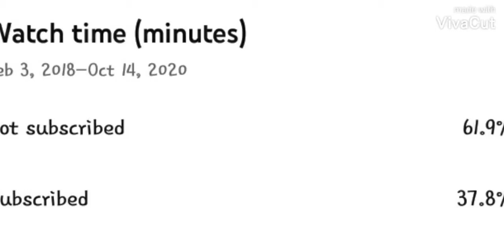How To Make This Insane Orange Joggers Outfit | Gta Online